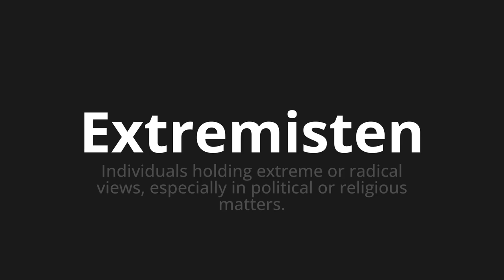How to pronounce Extremisten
Master the Pronunciation of 'Extremisten which Means extremists' - which means : Individuals Holding Extreme Or Radical Views, Especialy in Political or Religious Matters. 📝 with @PronunciationGerman 🎓🗣️ - [Your Guide to German]

Learn to pronounce 'Extremisten' perfectly in German with our easy and engaging tutorial by @PronunciationGerman! 📖📽️ In this comprehensive video, we provide you with native speaker examples 🗣️👂 and phonetic breakdowns 🎵 to ensure you get the pronunciation just right.

How to say Extremist in German